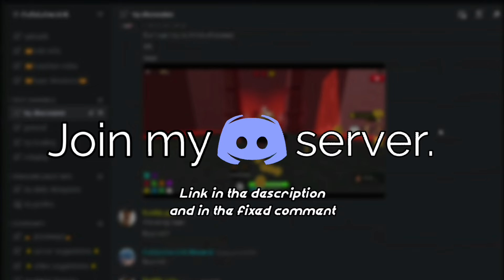Buying the Whole Christimas event shop (Winter 2023) - Treasure Quest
Festivum

In this video I Bought the whole winter 2023 event shop in Treasure Quest, hope you enjoy.
Love you